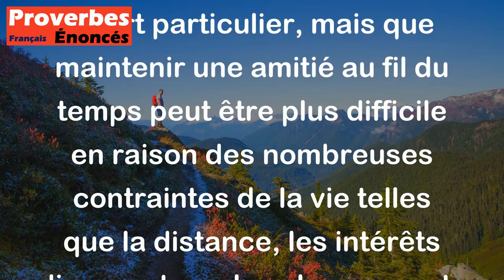Il est plus facile de devenir ami au hasard d'une rencontre que de le rester dans la vie.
Ce proverbe chinois indique que les rencontres fortuites ou occasionnelles peuvent souvent conduire à des amitiés spontanées et agréables sans effort particulier, mais que maintenir une amitié au fil du temps peut être plus difficile en raison des nombreuses contraintes de la vie telles que la distance, les intérêts divergents ou les changements de vie. En résumé, il est plus facile de se faire des amis que de rester amis pour toujours.